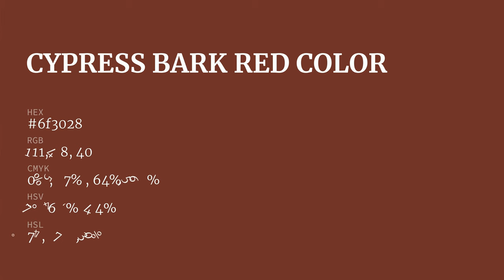Cypress Bark Red color 6f3028 hex color - Orange color - Cool color 6f3028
What color is Cypress Bark Red ? 6f3028 hex color - Orange color - Cool color 6f3028

Hex 6f3028 Color Code is also known as Cypress Bark Red color.